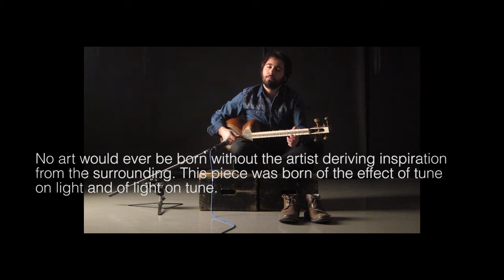khāk - خاك"(Part 4) Rahi Sinaki,musician & composer, and Hessam Samavatian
Portraying one’s “self” and expressing the fundamental human issues has always been the mutual concern of the world artists throughout history. Nevertheless, the same common concern has been reflected in a wide range of art forms in different geographical regions. These varieties can be attributed to radically distinctive features of every land such as the language, the aesthetic values, and the audiovisual inspirations of the era, culture and traditions.
In fact, art is the finest window to the individual and collective insight and worldview of humans at different times. Over time, this media, just like any other, has undergone dramatic changes. With today’s rapid developments in technology and mass communication, resulting in better access to various cultures and national elements throughout the globe, the rate of these changes has accelerated. Even though modern art is inclined towards “globalization” to be comprehensible to all as a common language, in the last decades artists have sought to extract the characteristics of ethnic arts to add up to the colors of their own. This time, however, traditional art is regarded not as an unchangeable autochthonous whole, but more as the essence to a pleasant amalgamation- a modern day equivalent. The artists, during this phase of experiment and discovery may have to break the rules and forms, which in turn demands the creative audience to have their own unique perception of it.
Rahi Sinaki